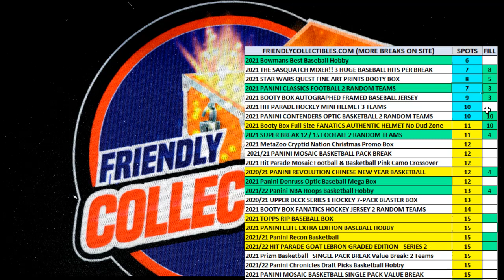2021 Panini Classics Premium Edition Football Hobby Box FILL D ID FILL21CLASSICSFB101